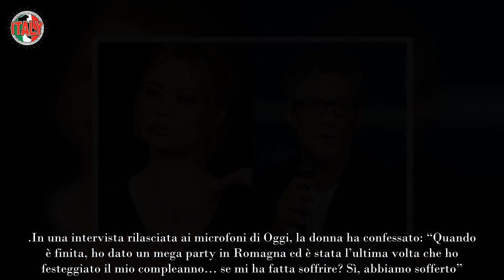Fiorello, quello che ha fatto è incredibile colto sul fatto proprio da lei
Fiorello e il tradimento sulla bocca di tutti proprio alla Regina della bellezza e della conduzione: ecco i dettagli e le curiosità.

Uno tra i più importanti showman del mondo dello spettacolo odierno è proprio lui, il grandissimo Rosario Fiorello. Da qualche anno a questa parte, l’uomo insieme al caro amico Amadeus è stato la punta di diamante del Festival di Sanremo, dimostrando professionalità e talento e contraddistinguendosi da molti dei colleghi all’interno del mondo dello spettacolo.